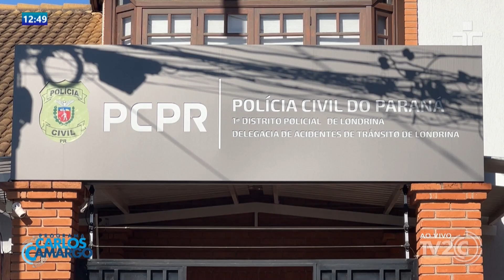ACIDENTE GRAVE COM UM CARRO DE LUXO QUE BATEU EM UMA MOTO NA AV. MADRE LEONIA MILITO